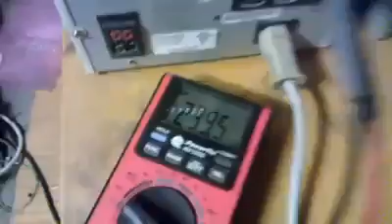Missä olet mittarini :)= Jokohan näillä upseilla pärjäisi.....